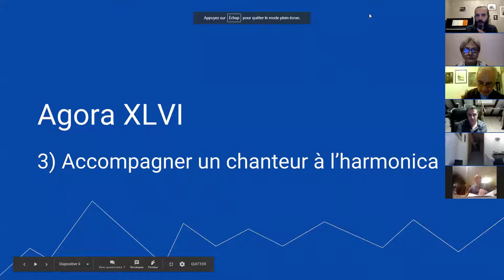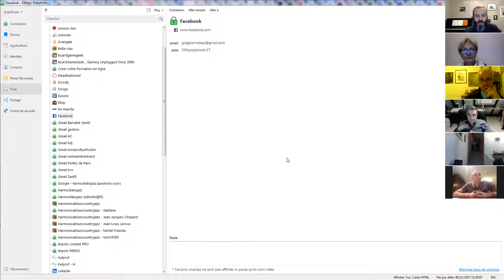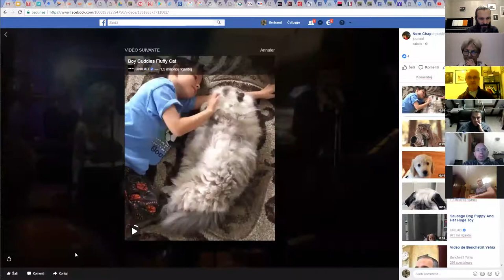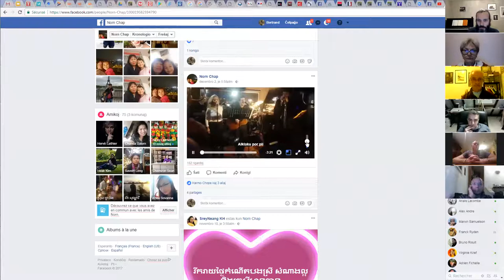harmonica - Agora XLVI - 04 - accompagner un chanteur à l'harmonica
1. Apprenez à jouer votre tout premier morceau à l'harmonica en moins de 30 jours, même si vous n'avez jamais fait de musique de votre vie

3. Devenir harmoniciste de blues grâce au Clan des Bluesmen

4. Devenir harmoniciste de musique celtique grâce à la Timonerie des Celtes

2. Likez la page Facebook de l'école d'harmonica